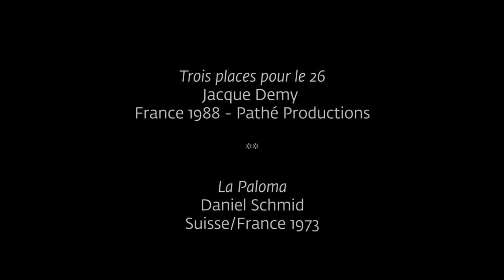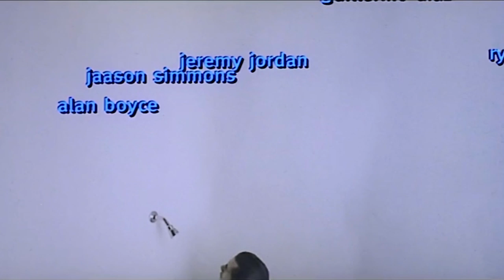Ecole de la SRF : Musique et cinéma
MUSIQUE ET CINEMA

Invités:
Bertrand Bonello et Yann Gonzalez

Modéré par Baptiste Etchegaray

Mardi 17 décembre 2018 à l'Etoile Saint Germain - co organisé avec la SACEM

Liens VOD des films cités:
Un couteau dans le cœur, Yann Gonzalez, France, 2018

Trois places pour le 26, Jacques Demy, France, 1988

La Paloma, Daniel Schmid, Suisse/France, 1973
Indisponible en VOD

L’Apollonide : Souvenirs de la maison close, Bertrand Bonello, France, 2011

Twin Peaks : Fire walk with me, David Lynch, Etats-Unis, 1992